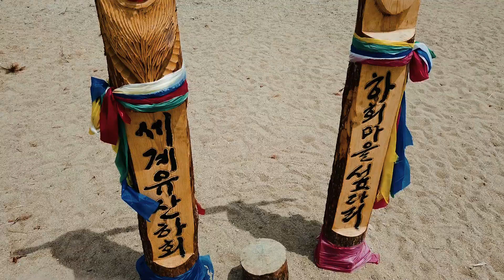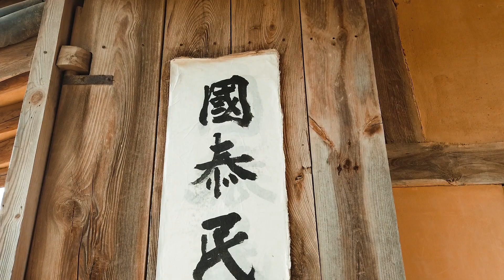S19EP24 | KOREA | Hahoe Folk Village in ANDONG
Hahoe is a representative traditional village where residents of the same family name, the Pungsan Ryu Clan, have been living for generations of about 600 years.

ABOUT US:
Hi! We're Andre & Lisa! Nomads and experienced budget travellers.
Married for 11 years. Travelling together for 15 years. Current full-time travellers and nomads. We travel pretty slow nowadays and prefer to stay longer in a single location to properly explore the area and get a feel for local life, cultures and experiences.
Join us as we catch up on old adventures and share new stories, videos and tips with you from around the world!
We also release regular Podcast Episodes on travel and budget-related topics